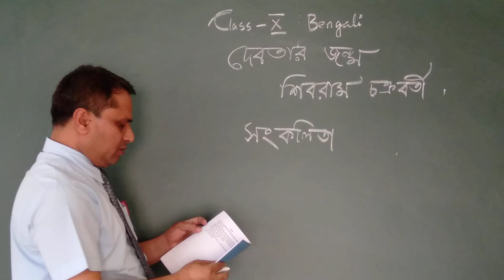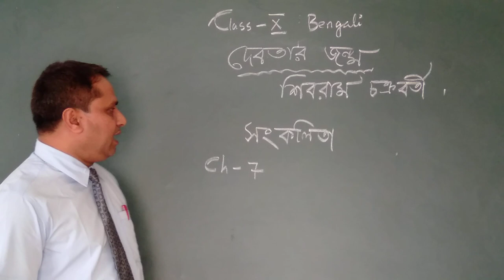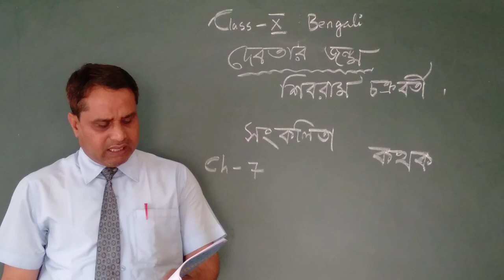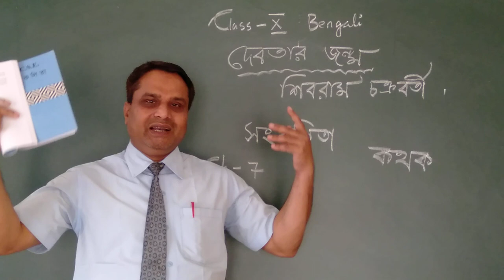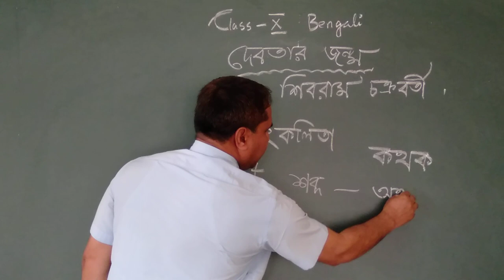Shamim Ahmed - X Bengali